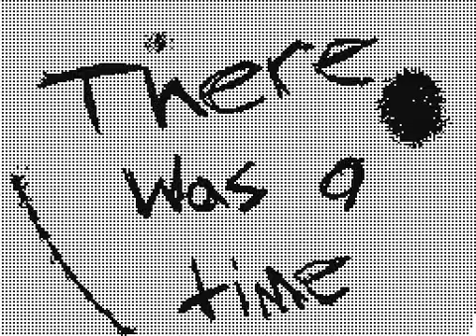Don't You Worry Child (Minor Flash Warning, Flipnote MV)